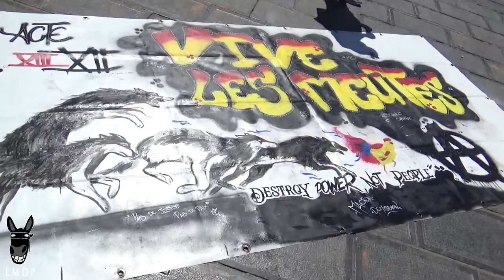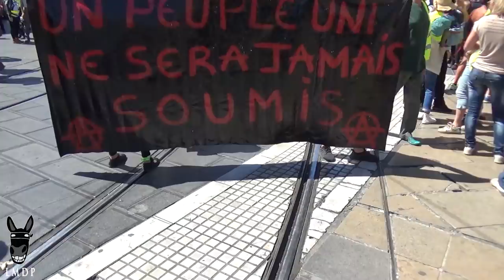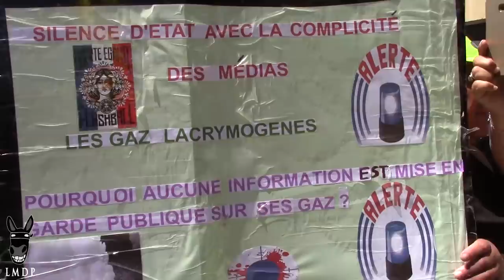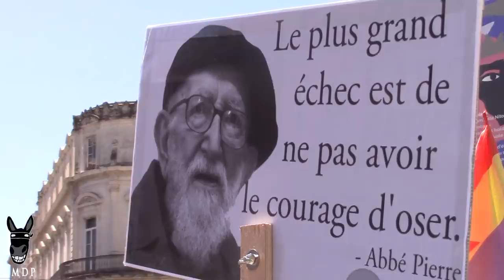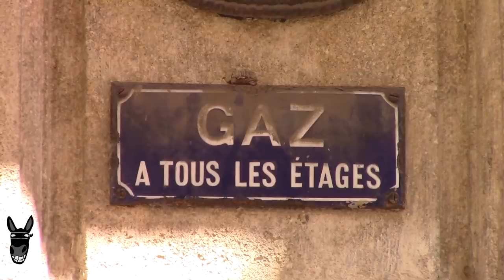Gilets Jaunes Acte 30 - Champ de bataille à Montpellier (Part 1)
- utilisation des images soumises à autorisation

L'acte 30 des gilets jaunes s'annonçait très chaud à Montpellier avec la présence de nombreux black blocs et un dispositif policier très imposant (notamment trois blindés canon à eau et de très nombreux agents mobilisés, plus de 20 fourgons de CRS).

Plus de 4000 personnes venues de toute la France se sont peu à peu réunies sur la place de la Comédie à partir de 10h, et ont échangé dans la joie et la bonne humeur, avant de commencer à manifester. Dès l'arrivée du cortège sur la place de la Préfecture, divers projectiles sont lancés sur les forces de l'ordre, lesquelles ont répliqué immédiatement, avec des tirs de LBD et de gaz lacrymogène, ainsi que l'usage des blindés canon à eau. Pour autant, la foule a continué de manifester sous une pression offensive permanente des forces de l'ordre. De nombreux affrontements ont eu lieu notamment sur la place de la Comédie. La répression a fait plusieurs dizaines de blessés (David Dufresne en a recensé 30 déclarés) dont quatre grièvement. Onze membres des forces de l'ordre ont été blessés. Il y a eu 19 interpellations dont celle de Dylan, jeune homme de 18 ans éborgné par une grenade de désencerclement le 27 avril.